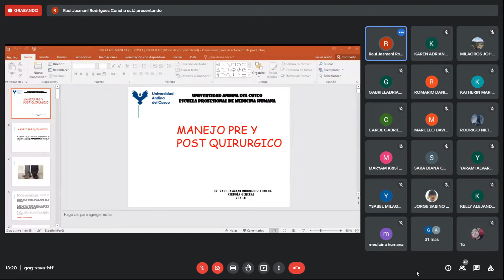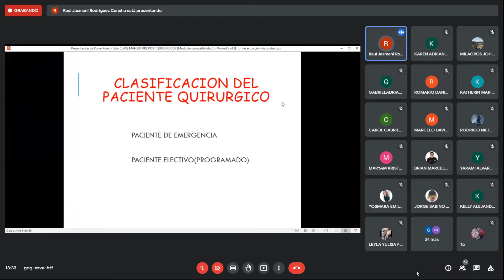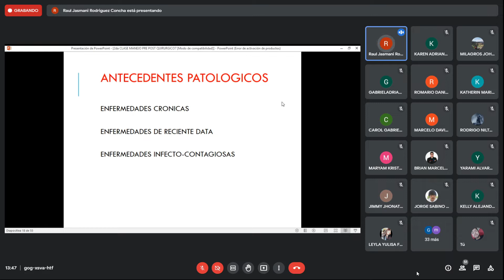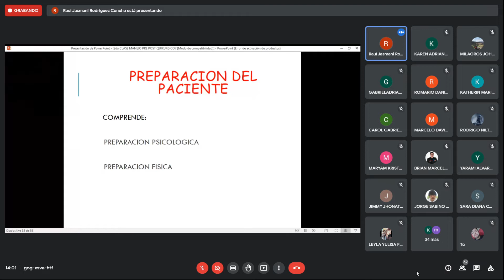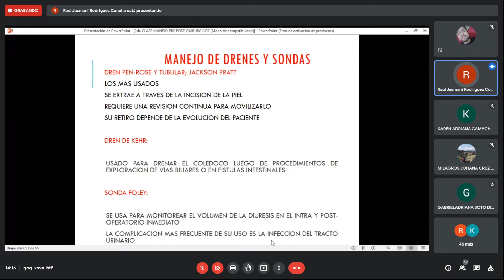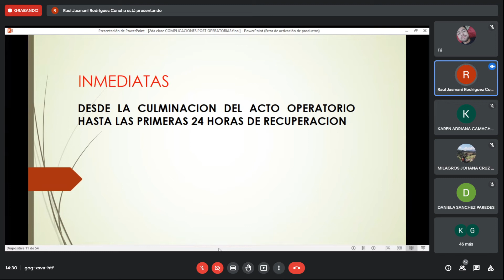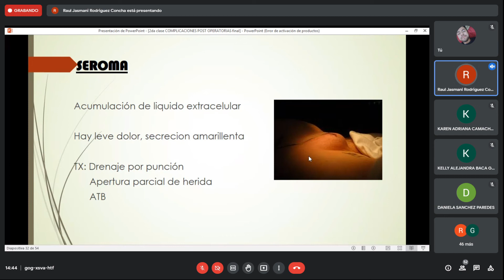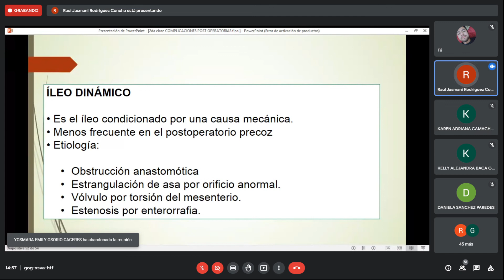CLASE 1 - CIRUGIA GENERAL - MANEJO PRE Y POST QUIRURGICO Y COMPLICACIONES POST OPERATORIAS